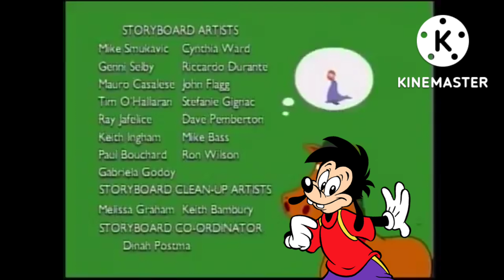Goof Troop Season 1 Ending Credits (PBS Kids Bookworm Bunch Version)